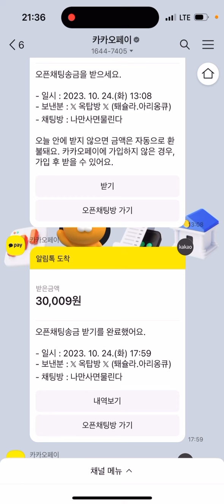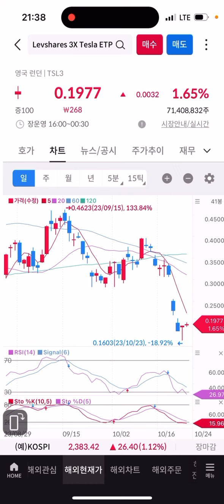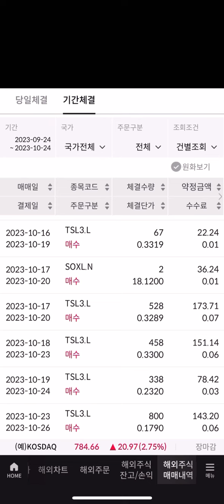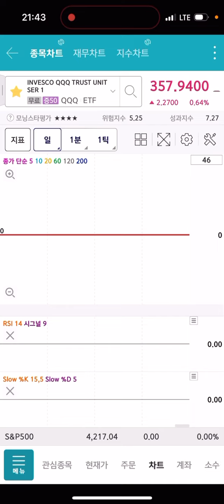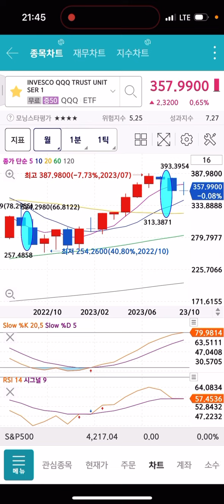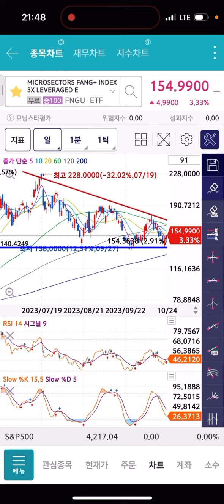아무리 생각해도 추매가 답인거 같습니다 FNGU TQQQ SOXL BULZ 계좌 녹아서 젼나게 힘듭니다